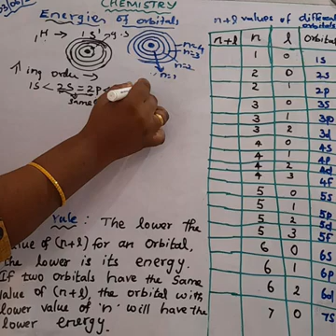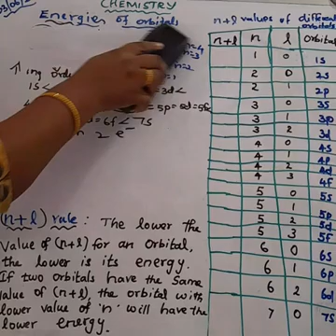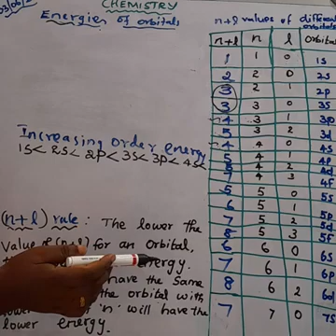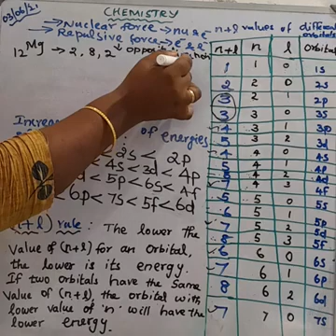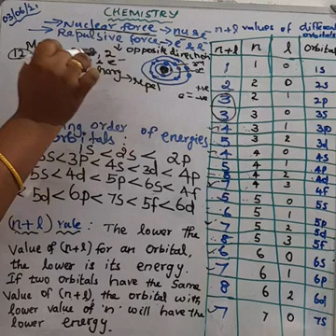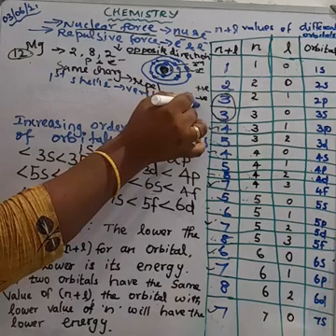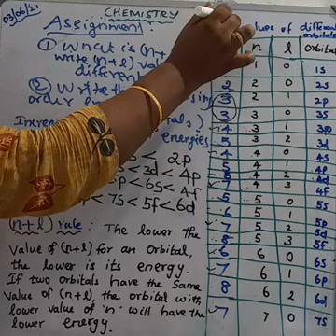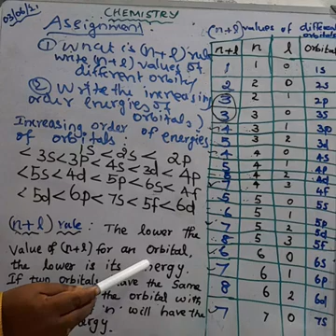Grade XI - Chemistry || Energies of Orbitals || Online Class, Bethlahem Matriculation School